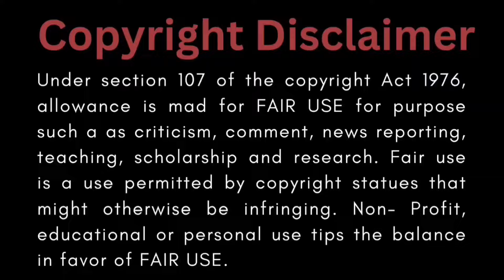Forced love|| BL manga || Part-17 || Bl manga explained in Hindi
About Video :-Cen is forced by Ning. Cen has to sleep with him and listen to him because Ning is providing money to Cen for his mother treatment. His life is full of miseries.

🌼Name-Attack and occupy

🌼Author-One melon of the west + Jitong culture

🌼Status-Ongoing
- Part -1 attack and occupy explained in Hindi
- Part -2 attack and occupy explained in Hindi
Part -3attack and occupy explained in Hindi
Part -4 attack and occupy explained in Hindi
Part -5 attack and occupy explained in Hindi
-Part -6 attack and occupy explained in Hindi
- Part-8 attack and occupy explained in Hindi
- Part-9 attack and occupy explained in Hindi
- Part-10 attack and occupy explained in Hindi